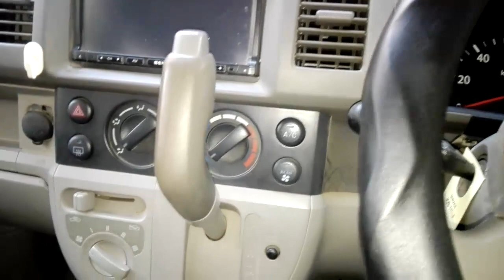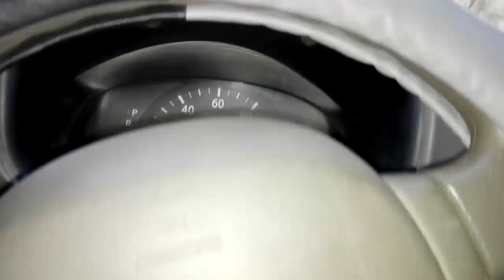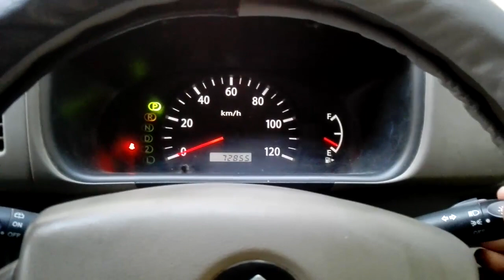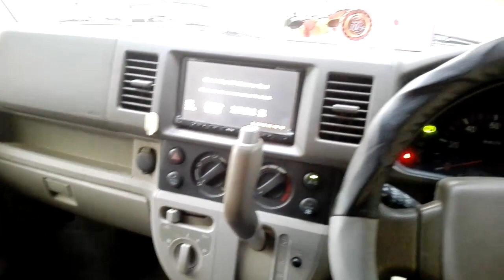Suzuki Every Van Review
The 5th Generation Suzuki Every was introduced in 2005. Suzuki Every is a front engine front/four wheel drive Kei car. Suzuki Every is a 5 door car which features an updated design language compared to the previous 4th Generation Suzuki Every.